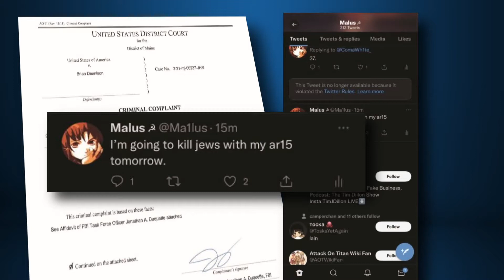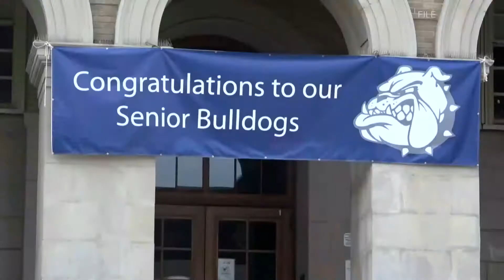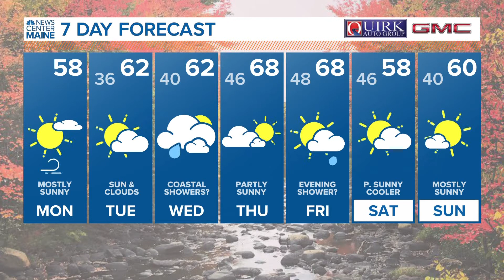5 Things to Know | Monday, October 3, 2022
5 Things to Know | Monday, October 3, 2022